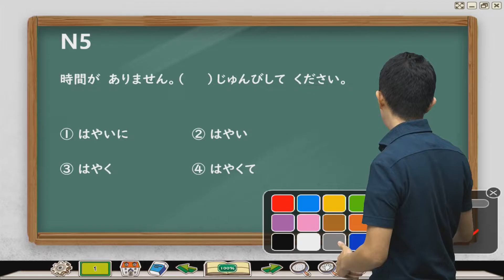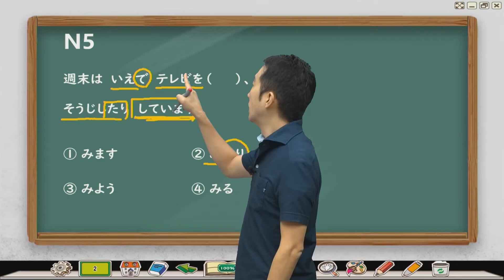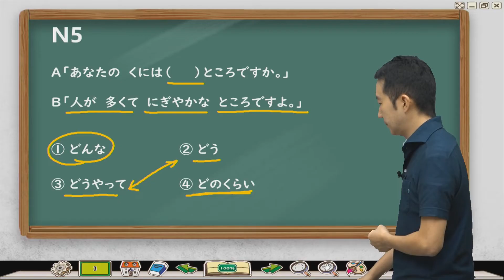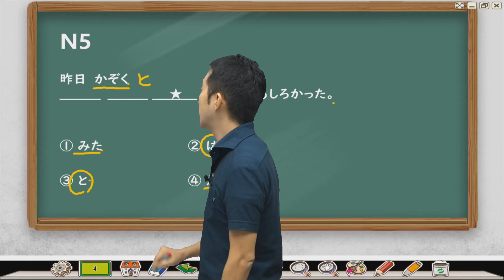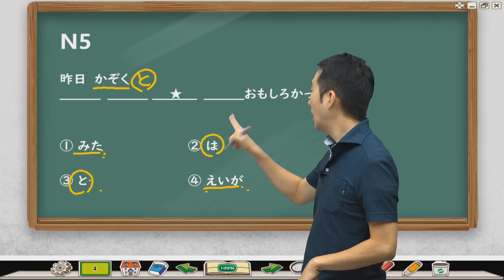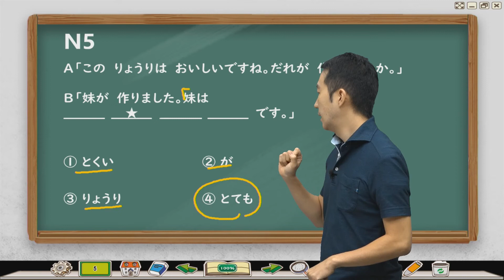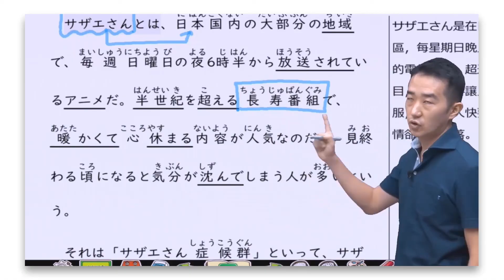N5試題解析 文法篇 練習試題思路，掌握關鍵解題技巧！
試題解析影片，每周更新！

宣傳資訊↓ ↓ ↓

想增進日文聽力嗎？新系列【聽力達人】已經上市囉！
內容陸續新增中！

N3檢定課程+聽力達人組合包優惠資訊